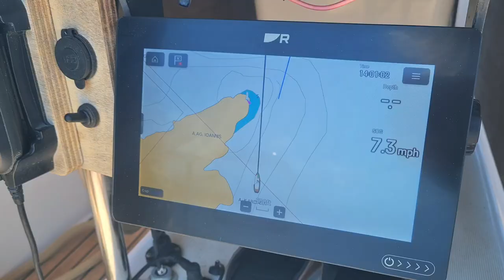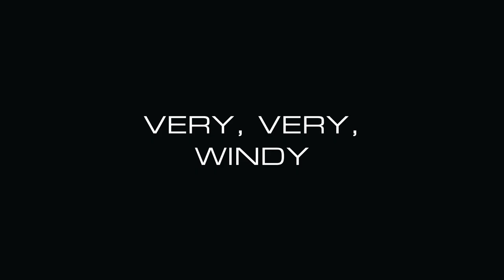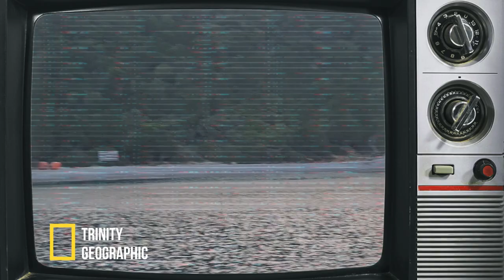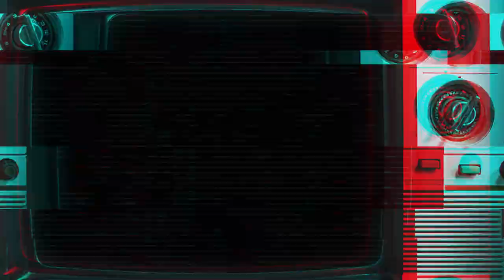FORCED To Spend The NIGHT In A Secluded Bay... | Sailing The Ionian!! 🇬🇷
We're BACK! Join us today as we attempt to make our way from Agia Efimia to Palairos to finally have our solar arch + panels installed!! Key Word: Attempt... thank you unpredictable Greek afternoon winds!